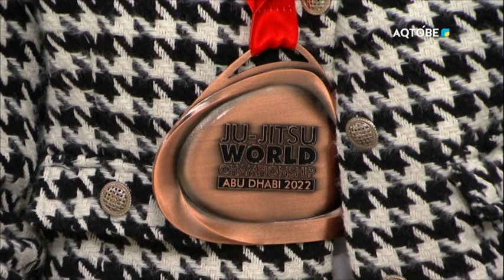Дубайда өткен Джи-джитсудан әлем чемпионатының қола жүлдегері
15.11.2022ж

Аружан УТЕБАЕВА – Дубайда өткен Джи-джитсудан әлем чемпионатының қола жүлдегері